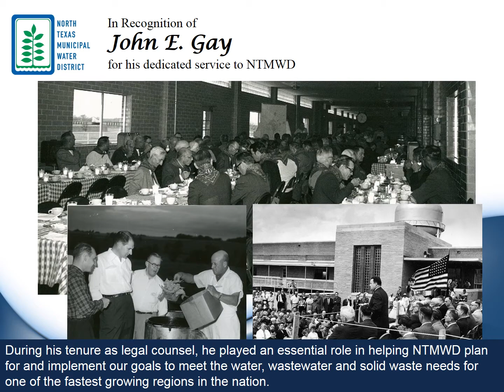Board Recognition of John E. Gay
At our October board meeting, we celebrated John Gay for his decades of service to the District and the people who live and work in the communities we serve. During his long tenure as legal counsel, he played an essential role in the construction (and later expansion) of Lavon Lake and Cooper Lake (Lake Chapman), as well as the Wilson Creek Regional Wastewater Treatment Plant and the 121 Regional Disposal Facility. Thank you, John, for your dedication to North Texas.